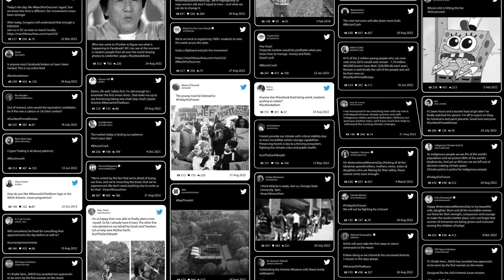Woods Art Institute: The Art of Trending